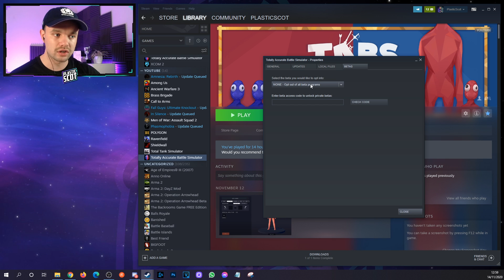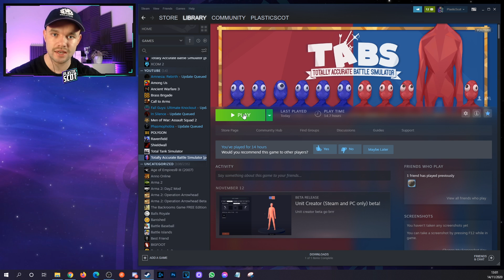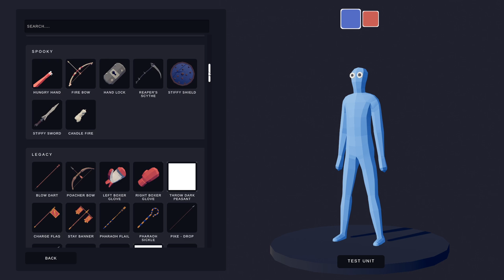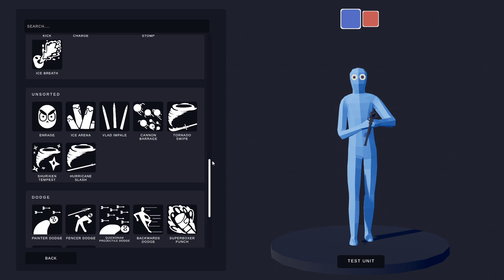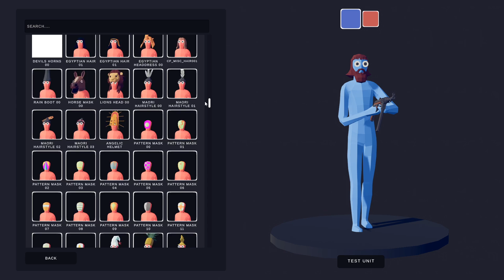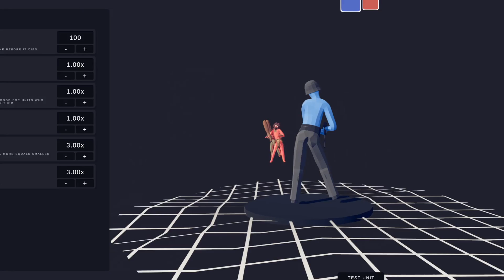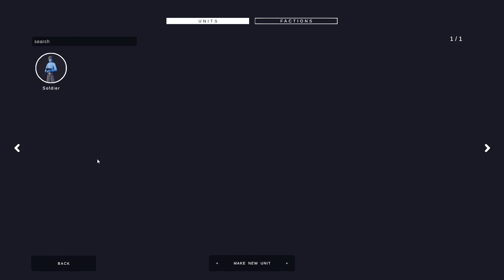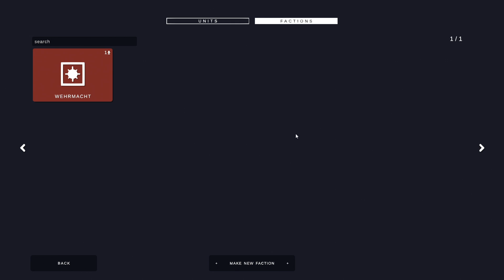TABS Unit Creator Beta Tutorial - How to Download & Use!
Get My Minifigures!
. In this TABS unit creator beta update tutorial, I show you how to download, install and update the game with the beta, as well as show you how to use the unit creator and faction creator, so that you can place your custom units in sandbox battles! :)

TABS has just released an awesome new optional update known as the unit creator beta, this new update does not update automatically, so you have to manually update, download and install the beta to use it. In this tutorial video i will show you how to install and update the new beta.

In this totally accurate battle simualtor tutorial I will also show you how to create your own custom units and custom factions within the game, using the new unit creator beta feature. Once you have these new units and factions, I will show you how to place them in battle, so that you can use all of your new custom units in battle.

I have to say this new tabs update and the unit creator beta looks absolutely awesome and opens so many doors for the game. If you have

Timestamps:
0:00 TABS Update
0:22 How to Download & Update
1:08 Unit Creator Tutorial
8:25 Faction Creator Tutorial
9:30 How To Place Custom Units